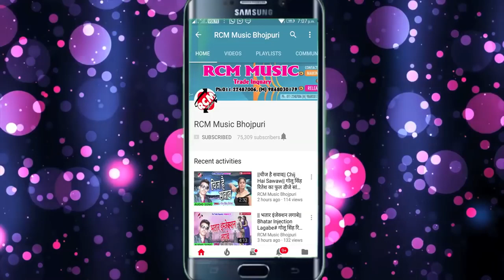Na bhulaiha jan sasura me ja ke dhannjay dharkan bewafai gana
Manejar kumar yadav